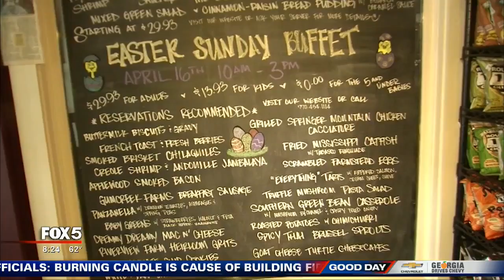Burgers with Buck: Muss and Turner's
What's in a name? Some burgers have catchy or even fancy names that attract attention.  Others, not so much.  There's only one burger on the menu at Muss and Turner's in Smyrna, and wait until you hear what they call it.

Are you ready? It is called. Wait for it. Wait for it..."The Burger".  The name is quite simple, the finished product is not.

"The Burger" begins with a 6 oz. SFF grass-fed beef patty, grilled on a Big Green Egg.  We've got your attention now, don't we?

Then add roasted poblano pepper, melted cheddar cheese, red onion, cilantro aioli, and put it all on an H and F bun, and you get the burger that has been recognized both locally and regionally.

For BurgersWithBuck, it is stop #80 on our celebration of all things burger in metro Atlanta and beyond. Full disclosure though, Muss and Turner's has been on our list, as a highly recommended BWB stop for a long, long time. One big bite and the question that immediately came to mind...what took so long to get here.

Watch Buck try "The Burger"

IFrame

It's juicy and it's flavorful, and don't even get me started on Eleanor's, the super secret (not so secret) hidden Sleakeasy Bar at M&T.  It is the prefect place to enjoy "the burger" with your beverage of choice.

For more information on Muss and Turner's including the menu, specials, and details about their new location, go to their

And, as always, if you have a favorite burger that you would like to see featured on, tell me about it and don't forget to use the hash tag BurgersWithBuck and/or BWB.